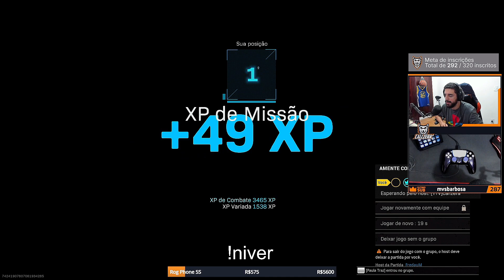FALHEI, O QUE ACONTECEU?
Mar calmo não faz marujo bom!

🎮  CONTROLE  🎮

O callzera utiliza um Dual Sense competitivo da Stelf Controles, modelo Purple Chameleon sem grip, com 4 paddles e com click digital.

UTILIZE O CUPOM "callzera" PARA TER DESCONTO NA COMPRA DO SEU CONTROLE!

CONTATO PROFISSIONAL